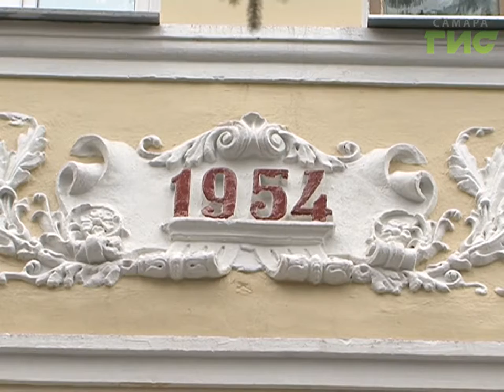К ЧМ-2018 в Самаре ремонтируют дома современными материалами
Самаре растёт количество домов, отремонтированных к чемпионату Мира. Сегодня комиссия приняла очередное готовое здание на Ново-Садовой. Особенность объекта - в технологиях, которые здесь применили. Современный грунт и краска предотвращают появление микротрещин на фасаде. Стоят такие материалы, конечно, дороже, зато за результат подрядчик отвечает, что называется,  головой.